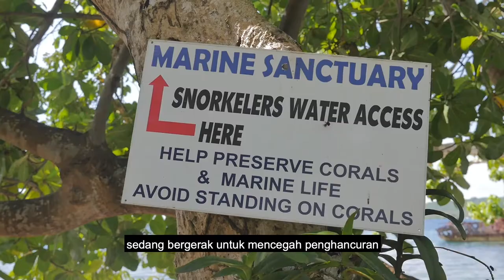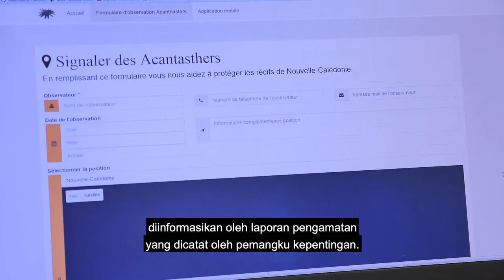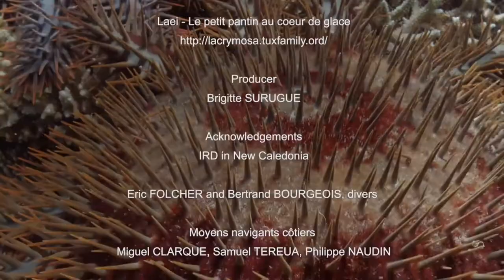Bintang Laut Mahkota Duri, Perang Bintang Laut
Di Wilayah perairan Pasifik, lebih dari sepertiga hamparan terumbu karang telah diserang oleh Bintang Laut Mahkota Duri, dan diperkirakan hampir seperempatnya telah hancur dalam 30 tahun terakhir. Selain itu, terumbu karang juga menghadapi ancaman lain: siklon yang semakin intens, kenaikan suhu air, dan efek dari aktivitas manusia.
Di seluruh wilayah pulau Pasifik, masyarakat, penyelam, nelayan, dan ilmuwan, semua sukarelawan, bergerak untuk mengatasi dampak yang sangat merusak dari adanya kehadiran wabah Bintang Laut Mahkota Duri yang memangsa terumbu karang.
Sebuah rencana aksi terpadu diluncurkan pada tahun 2014, dengan dukungan dari French Research Institute for Development (IRD). Di Kaledonia Baru, Pascal Dumas dan rekan-rekan IRD-nya meminta dukungan para pemangku kepentingan laguna untuk mengumpulkan data tentang status dan lokasi populasi Bintang Laut Mahkota Duri

Sutradara film : Jean-Michel BORÉ
Pembimbing Ilmuwan: Pascal DUMAS - UMR Entropie IRD/Université La Réunion/CNRS Versi Bahasa Inggris,
19’05 © IRD Nouméa/Bondy 2017
Terjemahan bahasa Indonesia : Mutmainnah - Naturevolution Indonesia